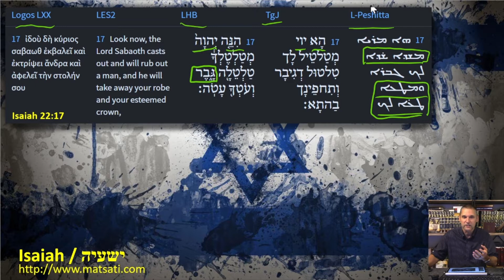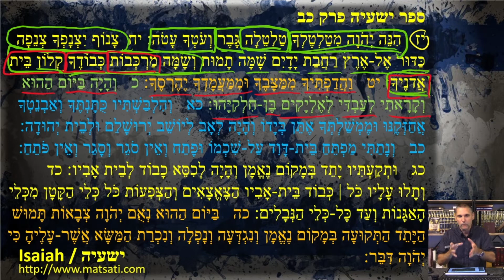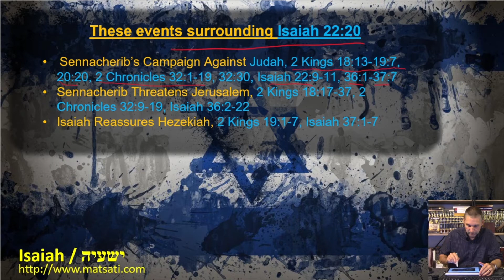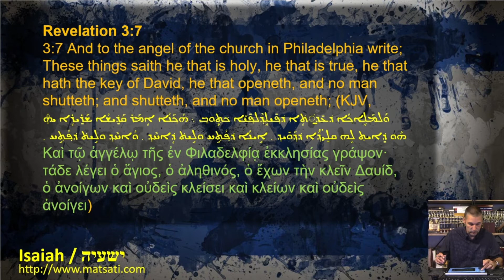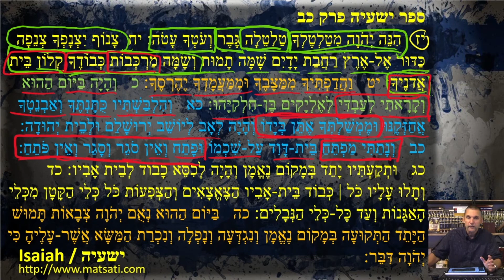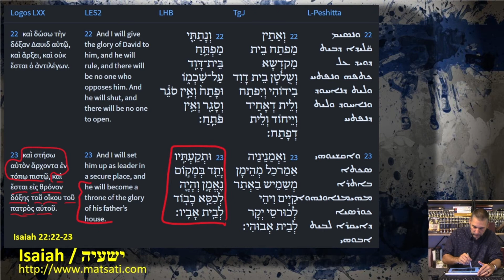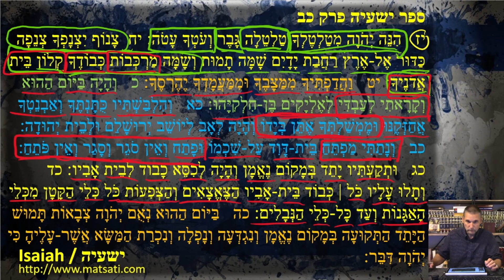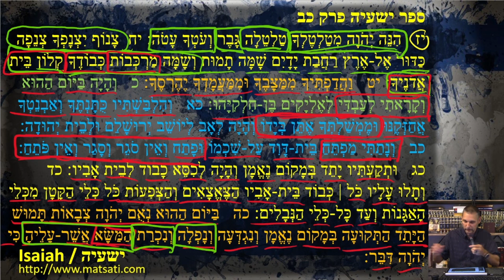Having Keys to Open and Shut, and no man has authority to change what is Done, ישעיהו כב:יז-כה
LIVE Streaming can be seen every Thursday night at 6:30pm EST in the Messianic Chat room on Telegram

Part 1
1:13 Isaiah 22,17-18 ספר ישעיה פרק כב:יז-יח
5:07 Text comparison LXX, MSS, Targum Jonathan, L-Peshitta on Isaiah 22,17 ספר ישעיה פרק כב:יז
11:09 Isaiah 22,19 ספר ישעיה פרק כב:יט
13:20 Isaiah 22,20 ספר ישעיה פרק כב:כ
14:12 Biblical Events surrounding Isaiah 22,20 ספר ישעיה פרק כב:כ
15:53 Isaiah 22,21-22 ספר ישעיה פרק כב:כא-כב
19:08 Revelation 3,7 the key of David and Yeshua (Jesus)
21:30 Matthew 16,18-19 הַבְּשׂוֹרָה עַל־פִּי מַתַּי פרק טז:יח-יט
23:16 Isaiah 22,23-24 ספר ישעיה פרק כב:כג-כד
24:52 Text comparison LXX, MSS, Targum Jonathan, L-Peshitta on Isaiah 22,23-24 ספר ישעיה פרק כב:כג-כד
28:58 Isaiah 22,25 ספר ישעיה פרק כב:כה